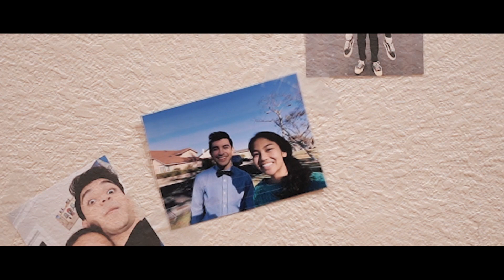Be Your Christmas Unofficial Concept MV BOL4/Sweden Laundry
BOL4 is my favorite artist of all time and I wanted to make a concept video for a long time and it's holiday season so lol. For anything other than piecing two clips together like coloring my computer literally takes 30 seconds for a single click to load so bear with me :) Please leave a positive comment I love to read them and appreciate it a lot happy holidays!

Follow My Photo Account on Instagram! @ericspersonalartgallery

Written/Directed/Shot/Edited: myself
Production Assistant/AC/All 3 Extras LMAO: Sean Liem
Rishi Golani and Lucy Acuna as Rishi Golani and Lucy Acuna

Intro Instrumental is Sweden Laundry Like Christmas
Music is Sweden Laundry/BOL4 (Bolbbalgan4, 볼빨간사춘기) Be Your Christmas